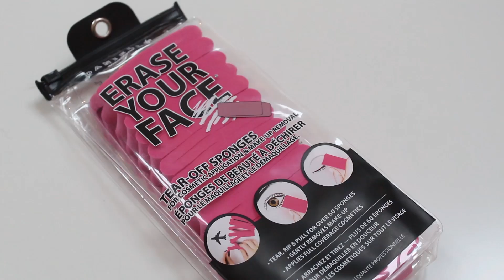SMINK (LEMOSÓ) SZIVACS TESZT 💋❣️ | LILULAND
Képzeld csak el: van egy picike kis szivacs, amivel akár fesztiválokon, akár egy utazás alkalmával lealapozhatod magad, majd ugyanazzal a picike szivaccsal le is moshatod a sminked. Nem hangzik rosszul, ugye? Kipróbáltuk, hogy tényleg így van-e. Krisztit egy ideje már nagyon zavarja, hogy sminklemosáskor túl sok vattakorongot használ el, ami nem igazán környezetbarát, így extrán lelkes volt, amikor nekilátott a tesztelésnek.